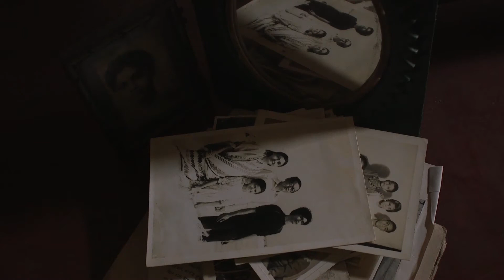Trailer Does Rain Send Fireflies In Our Rooms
Trailer of independent short documentary 'Does Rain Send Fireflies In Our Rooms' filmed by Abhradeep Ganguli.